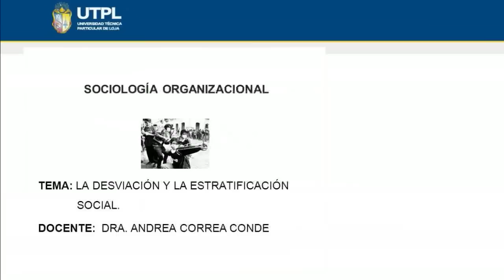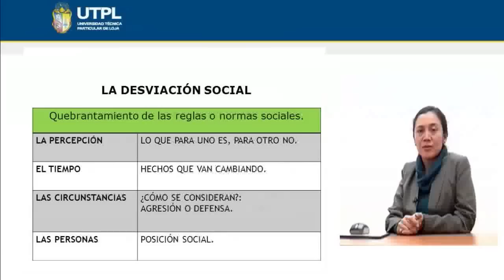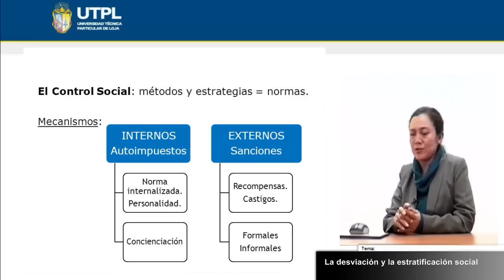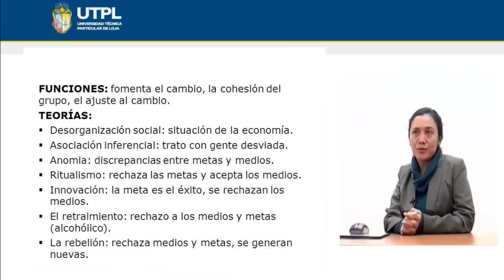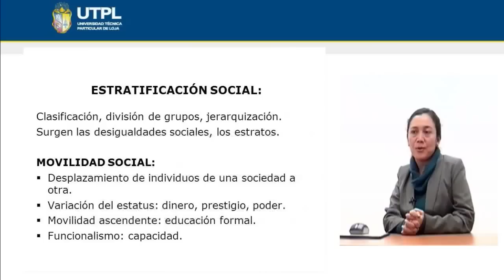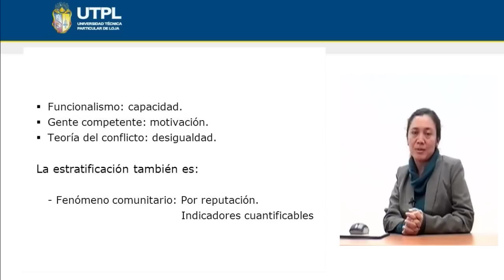UTPL LA DESVIACION Y LA ESTRATIFICACIÓN SOCIAL [(ASIST. GERENCIAL Y RRPP)(SOCIOLOGÍA ORG.)]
Asistencia Gerencial y RR PP
Sociología Organizacional
Tema: La Desviación y la Estratificación social
Ponente: Dra. Andrea Correa